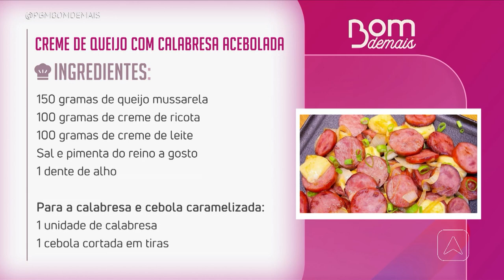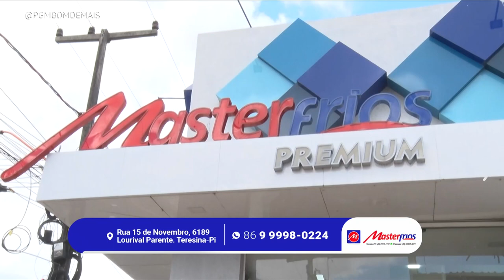Aprenda a fazer creme de queijo com calabresa acebolada